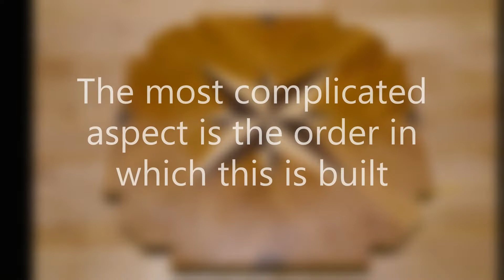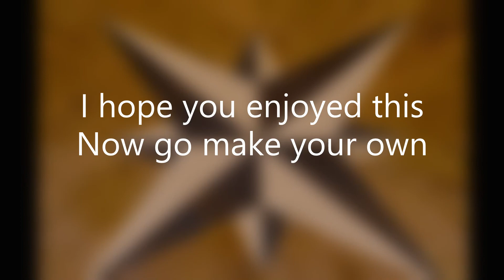Compass Rose Build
How to build a simple Compass  Rose pattern